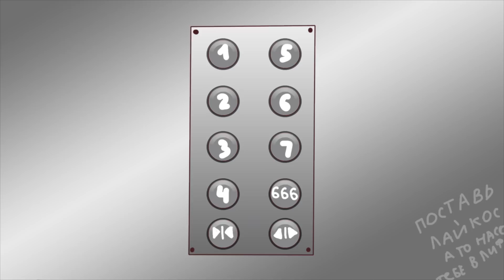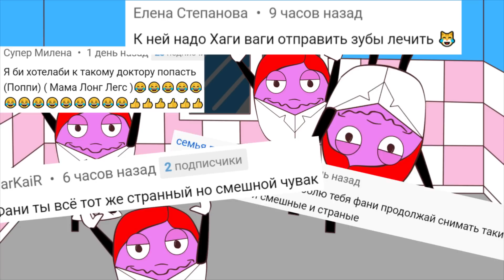В БОЛЬНИЦЕ 2 : Поппи , Соник , Мама Лонг Легс из Poppy Playtime , Baby In Yellow , Папа Фрайдэй ФНФ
В  БОЛЬНИЦЕ сегодня окажутся  Поппи и Мама Лонг Легс из Poppy Playtime , Папа Фрайдэй из ФНФ, а также Baby In Yellow
Заказать рекламную интеграцию в видос